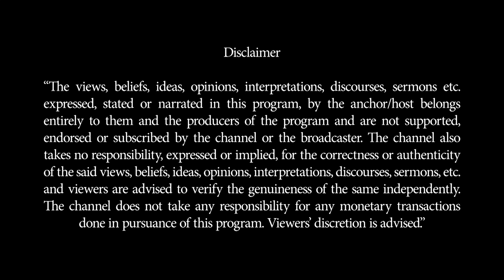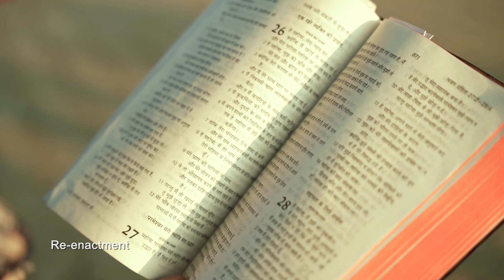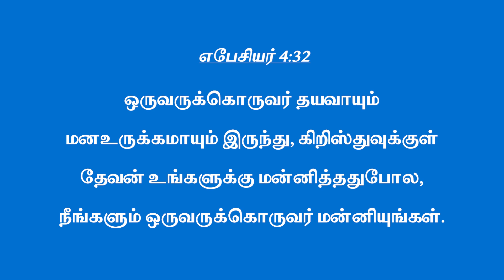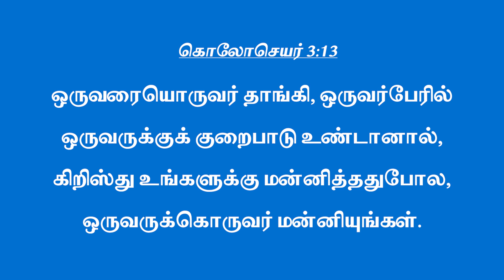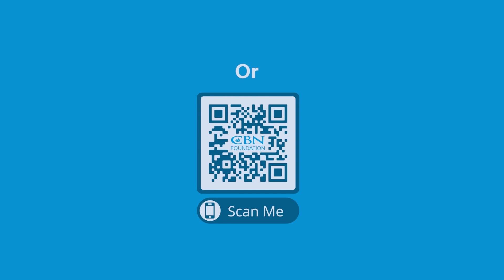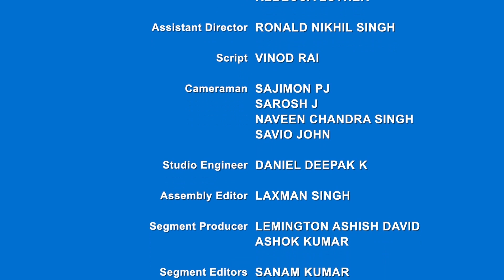திருப்புமுனை || நீங்கள் மற்றவர்களை மன்னிக்கும்போது நீங்கள் விடுதலை பெறுவீர்கள்.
Happy New Year! The calendar has finally flipped to 2023 – a fresh beginning, a time of deep reflection and a chance to start anew is here. As we leave behind the mixed bag of grief and joy that 2022 was, we look forward to new beginnings. Whether your new beginning includes getting a new job, a new relationship, or creating a new habit, you need a clean slate. This February, at CBN India, we’re talking about creating a fresh, new beginning for ourselves by spring-cleaning our hearts!
Spring cleaning our hearts is not much different from spring cleaning our homes! Sweeping up grudges buried deep inside our hearts, discarding bitterness and negativity we may hold towards our loved ones, and mending delicate relationships that truly do mean a lot to us. This month we’ll be discussing these techniques of decluttering our lives. But do we really need to declutter our hearts or is this just a fad?
Well, Romans 12:2 tells us to be transformed by renewing our minds. 1 Corinthians 3:16 reminds us that our body is the temple of God. So let’s make sure we lean on God for wisdom, grace, and direction.
Join us as we apply the KonMarie method of discarding everything other than the things which spark true joy deep within our hearts. We’re looking to the Bible for instructions on how to cherry-pick what stays in the powerhouse of our human life – our heart. Just like Jesus cleaned up his father’s house, we’ll learn to clean up our lives. From simple, but powerful gestures like speaking to someone we usually avoid, to reaching out to that relative who hurt us many moons ago, let’s together take steps to discard the old and make way for the new.
To encourage you further to empty out the recesses of your heart that have grudges and bitterness, we have incredible stories of people who, with a small gesture, turned their lives around. Through real-life stories, let’s learn to discard what is bad for us, mend what will help us, and keep what is necessary for us! Watch how God uses our new beginnings for His great plan! As you declutter your heart and prepare for a new beginning hum along to the soul-stirring music videos and nourish yourself with scripture. If you have more questions on how to actually make a fresh start Join CBN India Facebook page every Sunday as we learn to stay deep-rooted in the Word, and not in the world. And if feel that you are too messed up to make a fresh start with God, join the all-new CBN India podcast where many of your questions about a new start will be answered by Pastor Meyu Chankgri.